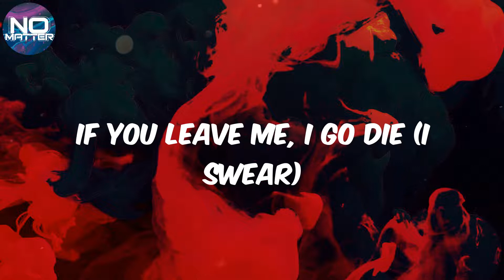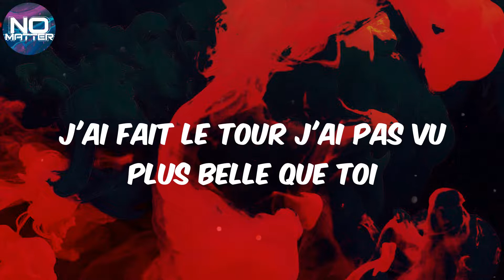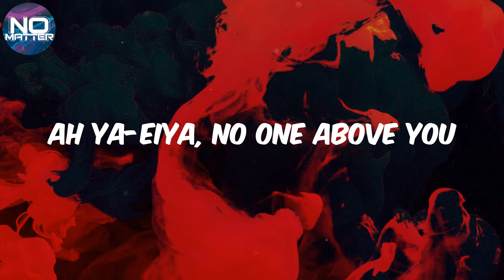CKay - (Lyrics) love nwantiti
Lyrics love nwantiti:
Tu-tu-tu, uh-tu-uh-tu-tu-tu
Ouh, ouh, ouh
Ckay, yah, yah
Ah-ah-ah-ah, yah
My baby, my valentine (yah)
Girl na you dey make my temperature deh rise
You deh make a bad man sing, oh yeah
Ah-ah-ah-ah-ah-ah
Ah-ah-ah-ah-ah-ah-ah-ah
Ah-ah-ah-ah-ah-ah
Ah-ah-ah-ah-ah-ah-ah-ah
Ah-ah-ah-ah-ah-ah
Ah-ah-ah-ah-ah-ah-ah-ah
Ah-ah-ah-ah-ah-ah (ouh, ouh, ouh)
Ah-ah-ah-ah-ah-ah-ah-ah (let's get it)
Yeah yeah, à mes cotés tout va bien, tout va bene
Nous deux, on est tellement élégants, ouh bébé
On a le style qui blesse, ils nous fixent, ils sont gênés
C'est juste nous contre tous ces gens
Devant nous ils resteront bouches bées
J'ai fait le tour j'ai pas vu plus belle que toi
Le temps, c'est de l'argent et tu le sais
Tu fais partie de ma richesse
Si tu te sens en danger, tiens mon dos pour te protéger
Je veux pas te mélanger, je veux pas te partager
Ensemble toute la noche, toute ta vie je vais changer
Baby girl, blessin', blessin', blessin', no
Ah-ah-ah-ah-ah-ah (oh ouais)
Ah-ah-ah-ah-ah-ah-ah-ah
Ah-ah-ah-ah-ah-ah
Ah-ah-ah-ah-ah-ah-ah-ah
Ah-ah-ah-ah-ah-ah
Ah-ah-ah-ah-ah-ah-ah-ah
Ah-ah-ah-ah-ah-ah
Ah-ah-ah-ah-ah-ah-ah-ah